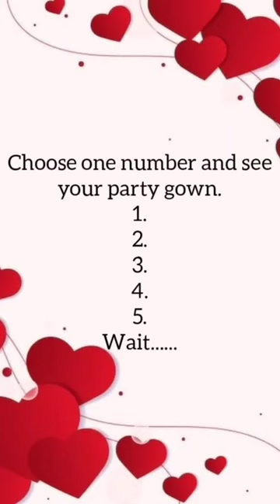choose one number and see your gown🔮🎀giftgame🎆